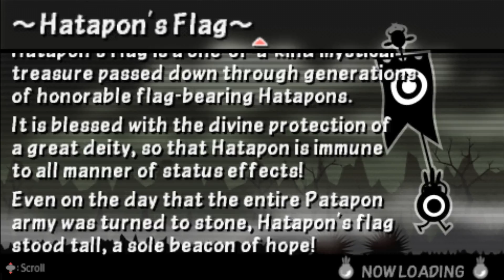Patapon 3 Walkthrough pt 4: Frield of Angry Giants - Ragewolf and the Mysterious Birch Grove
woo hoo!